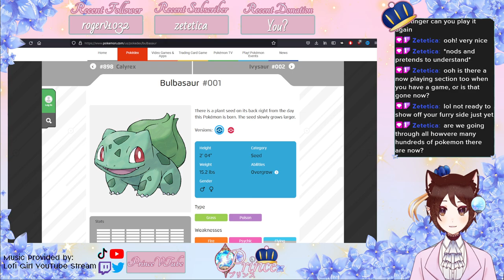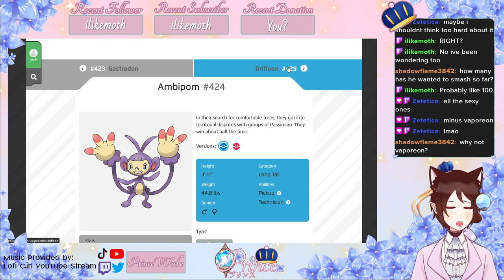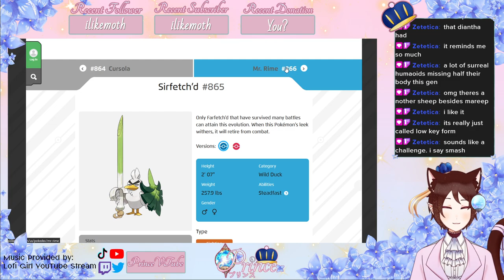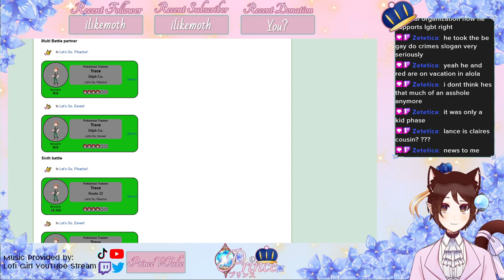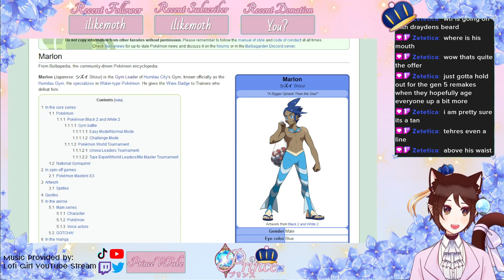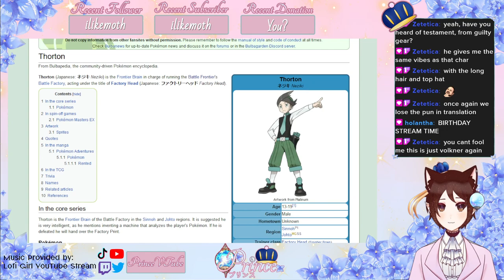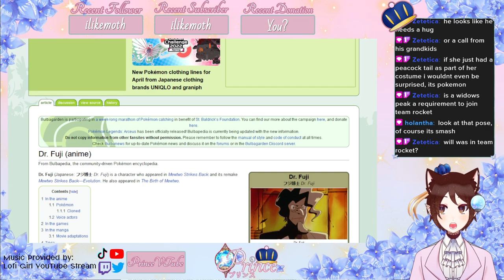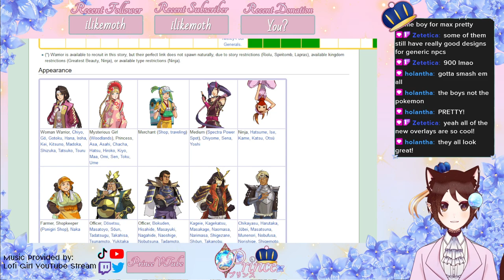[ENVtuber] Birthday Celebration! Pokemon Smash or Pass!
Definitely not an original idea, but I had a ton of fun once I got over the initial embarrassment! Do you agree with some of my decisions? Disagree?